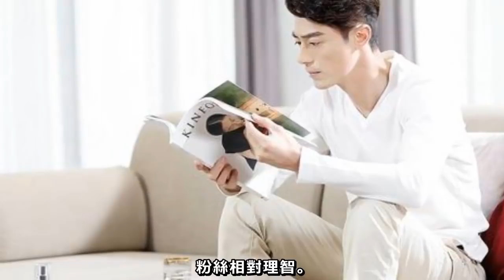林心如除掉子宮 還昏迷不醒，霍建華唐嫣出軌證據曝光，羅晉大怒爆離婚，林心如還全然不知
自從林心如和霍建華結婚後，各種緋聞不斷，有和陳喬恩的愛情都是以火箭的速度，外界各種猜測，近日，霍建華和婁藝瀟之前的“戀情”又被爆出。難道她們有疑似複合！婁藝瀟大家都知道出演了愛情公寓才火，據爆料人婁藝瀟與霍建華很早就認識，霍建華之前說過婁藝瀟的貴人，要婁藝瀟去出演的“胡一菲”，霍建華還經常帶奶茶點心看望婁藝瀟。林心如與霍建華宣布婚期後，婁藝瀟就發微博 要善良 要勇敢 你失去的 生活總會以另外一種方式補償，看這條微博帶一點傷心，但有辦法挽回，現條微博已刪除。霍建華與林心如結婚前的愛情也是沒什麼緋聞，突然宣布，可能是被逼疑似奉子成婚